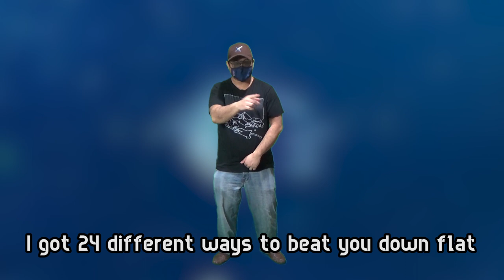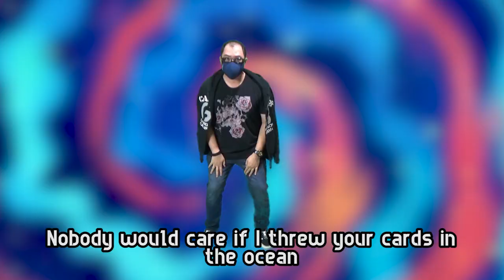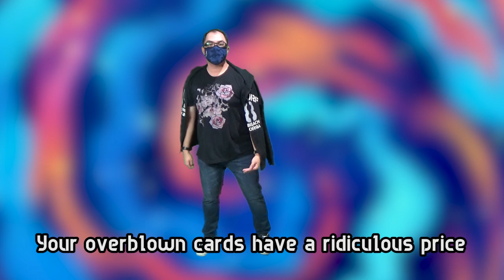Vanguard VERSUS Yu-Gi-Oh! #4 (The Rap Battle)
We're back for ANOTHER VG VS YGO video! What's it gonna be this time?!